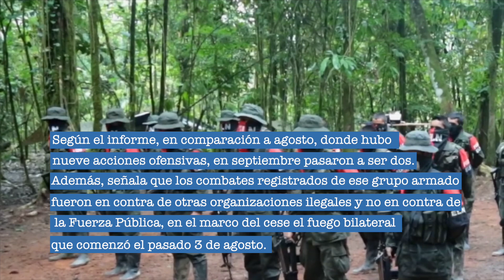Reportan disminución en las acciones violentas atribuidas al ELN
A dos meses del inicio del cese bilateral al fuego entre el gobierno colombiano y el ELN, las cifras muestran una reducción significativa en el número de acciones ofensivas atribuidas al ELN.